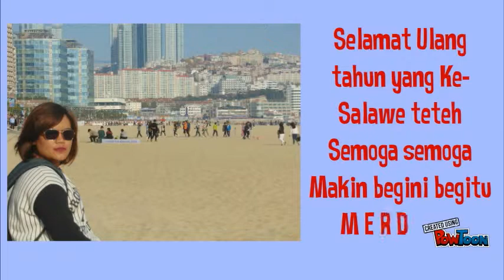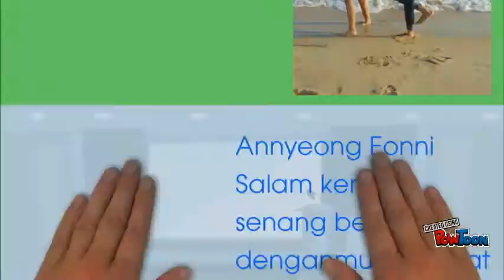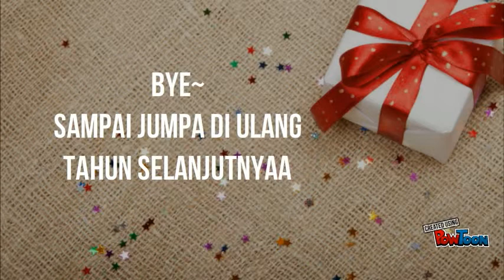Yongsan University Student Birth'Day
HBD 25th in South Korea, Busan Ys'U-- Created using PowToon -- Free sign up -- Create animated videos and animated presentations for free.  PowToon is a free tool that allows you to develop cool animated clips and animated presentations for your website, office meeting, sales pitch, nonprofit fundraiser, product launch, video resume, or anything else you could use an animated explainer video. PowToon's animation templates help you create animated presentations and animated explainer videos from scratch.  Anyone can produce awesome animations quickly with PowToon, without the cost or hassle other professional animation services require.